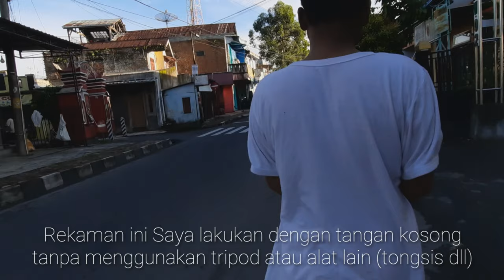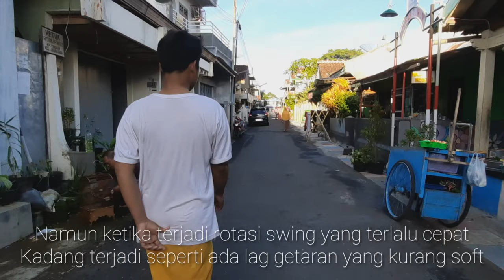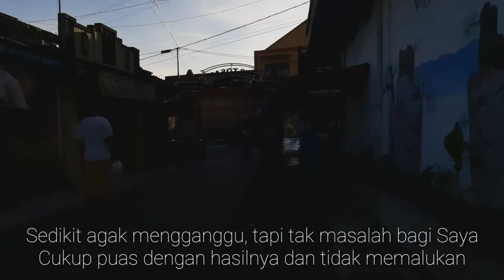REVIEW KAMERA SUPER STEADY HP SAMSUNG A51 》 VLOG HUNTING SARAPAN PAGI NASI MEGONO WONOSOBO 2020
thanks.

samsung a51,
samsung a51s,
samsung a51 spek,
samsung a51 dan a71,
samsung a51 harga 2020,
samsung a51 gsmarena,
samsung a51 pro,
samsung a51 vs a50s,
samsung a510,
samsung a51 vs a71,
samsung a51 antutu,
samsung a51 a71,
samsung a51 putih,
samsung a51 spesifikasi dan harga,
samsung a51s harga,
samsung a51 review,
samsung a51 vs a71 harga,
samsung a51 gsm,
samsung a51 shopee,
samsung a51 ada nfc,
samsung a51 anti air,
samsung a51 a71 a91,
samsung a51 atau a71,
samsung a51 antutu score
samsung a51 android 10
samsung a51 a71 harga
samsung a51 atau a70
samsung a51 a71 2020
samsung a51 atau a50s
samsung a51 apakah ada nfc
samsung a51 a71 a81 a91
samsung a51 apa ada nfc
samsung a51 apakah sudah 5g
samsung a51 aod
samsung a51 atau iphone 7
samsung a51 harga
samsung a51 blue
samsung a51 black
samsung a51 biru
samsung a51 blibli
samsung a51 blackpink
samsung a51 beli
samsung a51 bekas
samsung a51 bukalapak
samsung a51 benchmark
samsung a51 berapa inci
samsung a51 berapa harganya
samsung a51 bonus
samsung a51 baru
samsung a51 battery
samsung a51 bhinneka
samsung a51 berapa
samsung a51 body
samsung a51 berapa inch
samsung a51 berapa harga
samsung a51 buatan mana
samsung a51 camera
samsung a51 case
samsung a51 chipset
samsung a51 color
samsung a51 colors
samsung a51 cicilan
samsung a51 compare
samsung a51 corning gorilla glass
samsung a51 cepat panas
samsung a51 colour
samsung a51 cashback
samsung a51 cpu
samsung a51 camera review
samsung a51 cek harga
samsung a51 camera sensor
samsung a51 camera test
samsung a51 charger
samsung a51 cover
samsung a51 camera sample
samsung a51 cat wallpaper
samsung a51 dan a71 harga
samsung a51 di semarang
samsung a51 di indonesia
samsung a51 dan a50s
samsung a51 dan a50
samsung a51 dan a70
samsung a51 dan harga
samsung a51 dual sim
samsung a51 dijual
samsung a51 dan a71 spesifikasi
samsung a51 dan a71 harga dan spesifikasi
samsung a51 dan a51s
samsung a51 di shopee
samsung a51 dapat jam
samsung a51 dan a71 indonesia
samsung a51 di akulaku
samsung a51 dan spesifikasi
samsung a51 di erafone
samsung a51 dan harganya
super steady
super steady a30s
super steady a50
super steady samsung
super steady a70
super steady a50s
super steady a51,
super steady mode,
super steady video,
super steady samsung a50
super steady vs eis
super steady note 10
super steady redmi note 8 pro
super steady samsung a50s
super steady m30s
super steady note 10 plus
super steady camera samsung
super steady samsung a30s
super steady mode a50s
super steady samsung m30s
super steady mode a30
super steady adalah
super steady a71
super steady apk
super steady a80
super steady mode a50
super steady mode a70
super steady samsung a70
super steady mode a30s
super steady camera adalah
super steady di a50
super steady camera a70
super steady bike championship 2018 mod apk
super steady bike championship 2018
bog super steady combo
bog super steady tripod kit
super steady camera
super steady camera s10
bog pod super steady combo
bog pod super steady combo tripod
boggear ssc super steady combo
milenco falcon super steady caravan towing mirrors
bog pod super steady combo review
bog pod super steady combo shooting tripod
sony super steady shot camera
boggear bog-pod® super steady combo